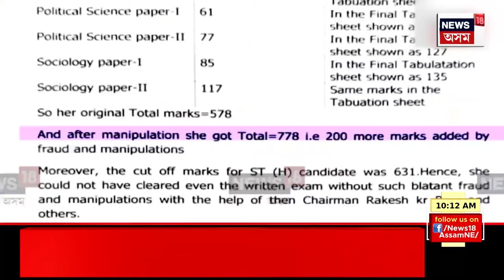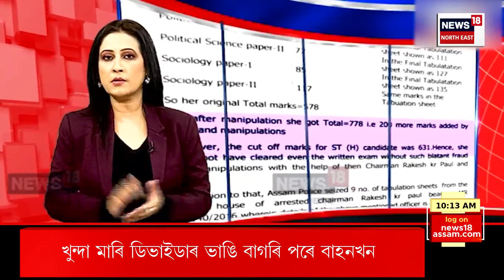BIG BREAKING : আজি চি এম ভিজিলেঞ্চৰ লিখিত প্ৰশ্নৰ উত্তৰ দিব লাগিব নিলম্বিত ADC Sukanya Bora ই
0:00 Intro
04:35 পুনৰ ক’ৰোনা ভাইৰাছে আতংকৰ সৃষ্টি কৰিছে ভাৰতত